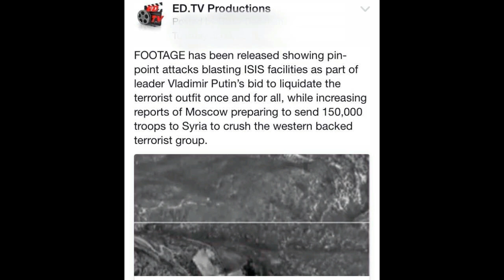The Russian question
For those of you who are confused about what is really happening inside Syria due to the mainstream media's portrayal of Russian air strikes we have this 'Off the Record Special'. UK reporter Aimee and Syrian reporter Afraa took to the streets to ask their locals  what they think about the latest air strikes. Are they really killing innocent civilians? We asked real Syrians to tell us their truth